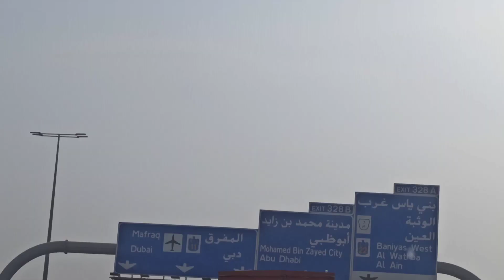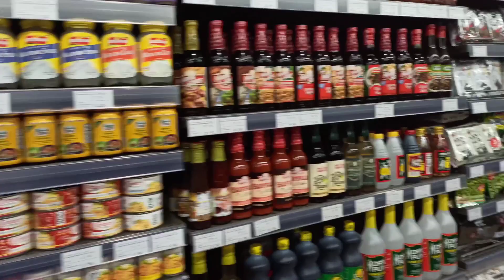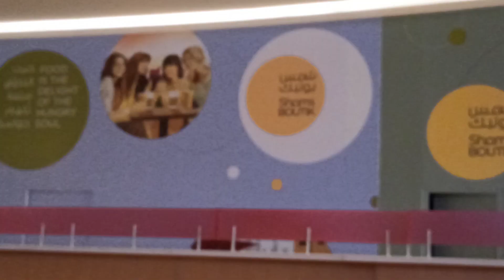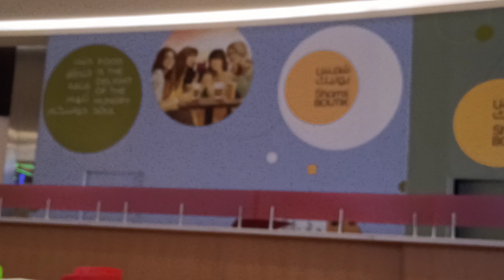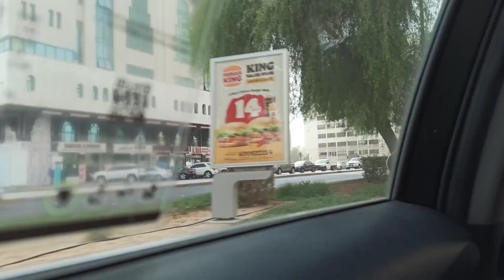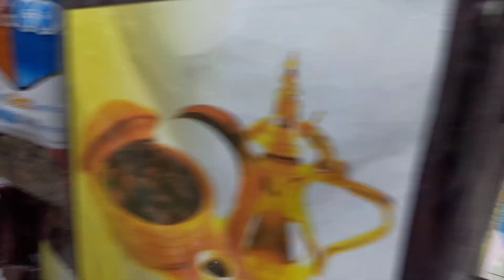ABUDHABI TOUR//Passport//Family Travel vlog with kids//Staycation in Abudhabi//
# Abudhabi
# Staycation
# Passport
# Abudhabi Tour
# cheap shop